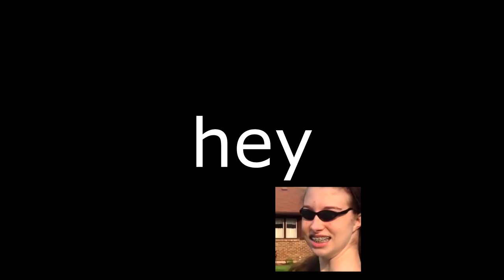BESCHERM JE YOUTUBE ACCOUNT NU !